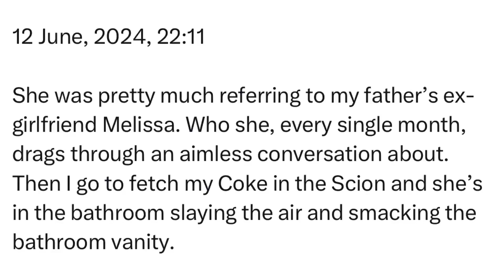Wednesday | 12 June, 2024 | 22:11